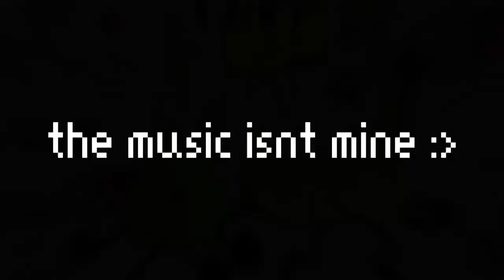BFDI speedpaint - Kevin MacLeod | New Friendly |•desc•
credits:
@BFDI -BFDI
@KevinMacLeodArchive - music:New Friendly